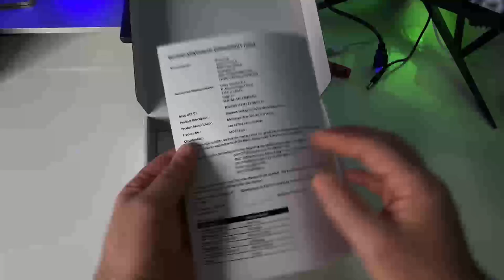Milestone 312 Ace Wifi Bluetooth : Lecteur de livres audio daisy pour personnes malvoyantes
Désormais, avec le lecteur Milestone 312 Ace WiFi, vous pouvez vous détendre et profiter de l'écoute de votre musique ou de vos livres préférés via des enceintes Bluetooth. Dans l'application Webradio, vous avez accès à d'innombrables stations de radio en ligne du monde entier.

Note importante : ce modèle n'inclut pas la radio FM, qui peut être ajoutée en option (la radio peut toutefois être écoutée sur le Web).

NOUVELLE APPLICATION MÉTÉO ET BIBLIOTHÈQUES EN LIGNE

À partir de maintenant, dans le menu "Internet", vous trouverez une application météo ainsi qu'une bibliothèque.

Avec l'application météo, vous pouvez interroger votre Milestone sur les prévisions météorologiques pour plus de 200 000 endroits dans le monde.

Mais ce n'est pas tout : vous avez désormais la possibilité d'accéder aux bibliothèques en ligne sans avoir besoin d'un ordinateur. Ainsi, vous pouvez parcourir et télécharger des livres directement sur votre Milestone.

POINTS FORTS DU LECTEUR DAISY MILESTONE 312 ACE WIFI

Applications : lecteur de livres audio, lecteur de musique, lecteur de texte, enregistreur vocal, jeux, horloge, réveil, chronomètre, Webradio, Internet (bibliothèques et météo). Applications facultatives : radio et calendrier.
Connectivité Bluetooth.
Enregistrement depuis un microphone intégré ou un microphone externe (prise 3,5 mm).
Lecture via le haut-parleur intégré ou un casque (stéréo) avec une prise standard de 3,5 mm.
Transfert de données via une connexion USB haute vitesse.
Boîtier noir en plastique résistant aux chocs.
5 gros boutons tactiles sur le devant et un petit bouton sur le dessus.